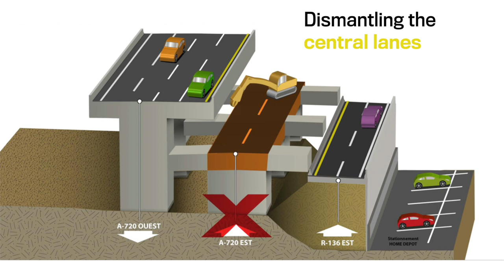The changes to the Turcot Interchange